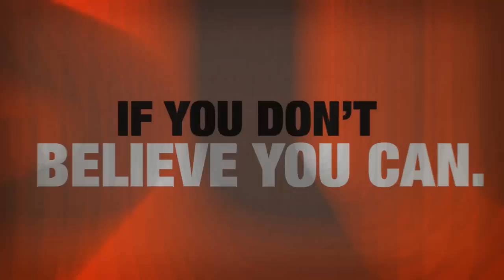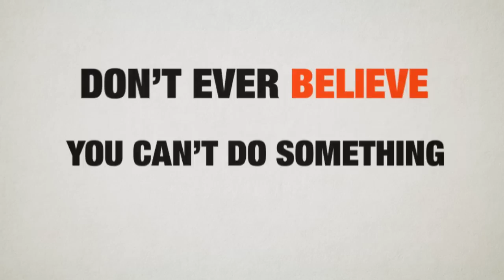Infiny Athletic Apparel - Motivation Kinetic Typography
Kinetic typography promotional video for Infiny Athletic Apparel.